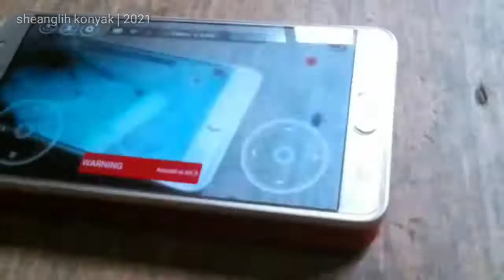My youtube gears | 2021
Guys these are my gears at present i am in use. Hoping to upgrade more in the near future.